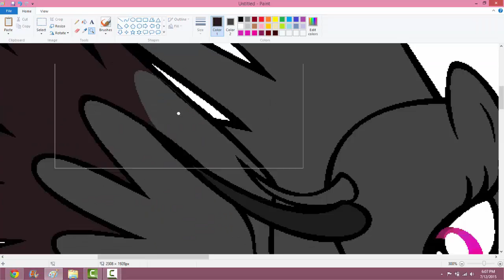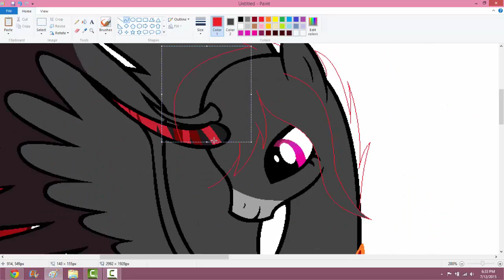Speedpaint - Blood Moon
Art DOES NOT belong to me.

Music/audio does not belong to me and I do not take claim of it.